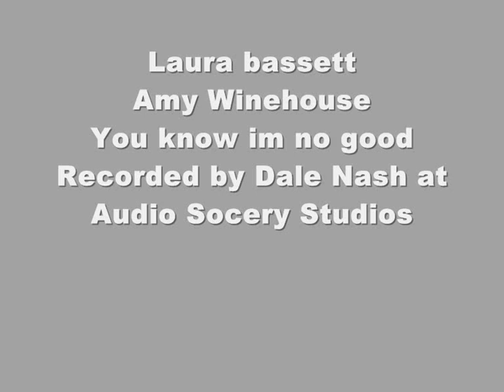Laura Bassett Plymouth singing Amy Winehouse- You know im no good :D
Me singing Track 1 of my CD recorded at Audio Sorcey Studios by Dale Nash